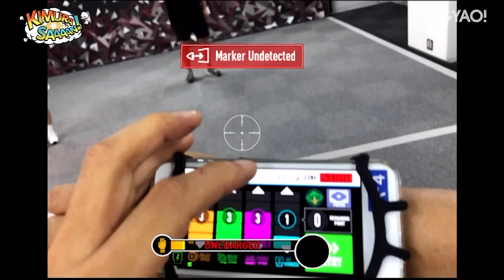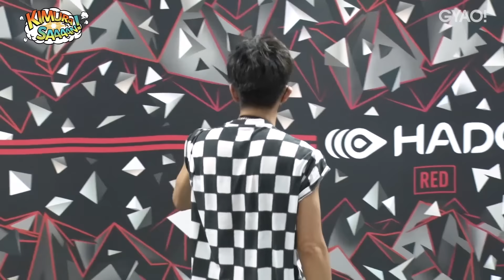【過去回】木村拓哉＆武井壮 ARスポーツ「HADO」で激闘バトル開幕！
約５年に渡って配信してきた「木村さ〜〜ん！」
過去のアーカイブを掘り起こして順次配信していきます！

こちらもぜひお楽しみください！

■月曜日と水曜日２２時〜　過去回（約５年間続いた番組のアーカイブ）

■土曜日２２時〜　新作です！お楽しみに🔥